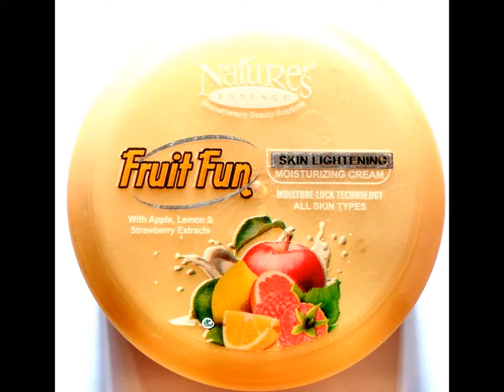Fruit Fun Skin Lightening Moisturizing Cream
Fruit Nutrient enriched nourishing cream repairs the skin, provide healthy, youthful appearence & makes it vibrant. It protect skin against environmental damages. Alpha Hydroxy Acids ( AHA ) help to prevent ageing and dryness.

Apple Extracts, Strawberry Extracts, Lemon Extracts, Jojoba Oil, Almond Oil, Dimethicone & Aleovera Gel.

Gently apply Fruit Fun Skin Lightening Moisturizing Cream in circular motion on face and body. Use daily on face and body to get soft, supple & vibrant skin.